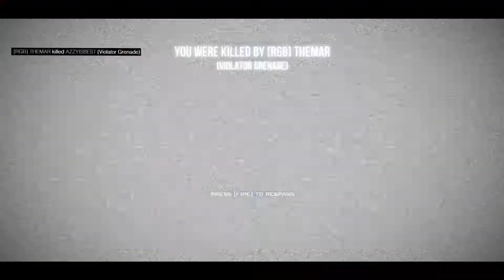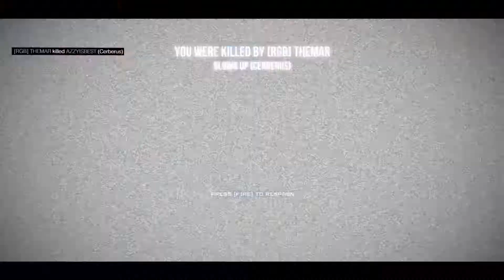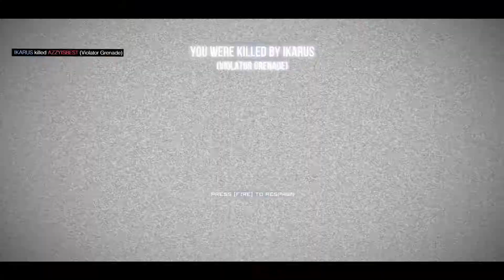I'm So Pro!! (Not even close to pro :/) Toxikk: Free Edition Gameplay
Guten Tag, Lovely Jublies and welcome to Toxikk!! Now, this game is initially free to play but you can choose to buy the full game should you enjoy it. "Wait a minute...this is a demo?" Nope! Well...technically it is. You get the majority of the core game in the free version, the weapons, most of the maps, the vehicles (Yes there are vehicles, just didn't show off that aspect of the game yet) and in any case, it's more than enough for you to make any conclusions about this game when you play it. Now that that's all out of the way, i really, really did enjoy this game. It's one of those arena shoot-em-up style games, much like quake and it knows it. It also has some preeeetty graphics, and GORE!!! Enjoy!!